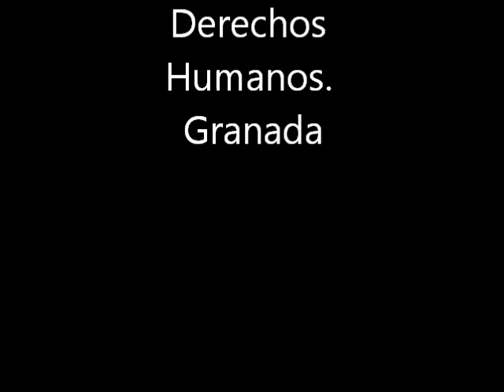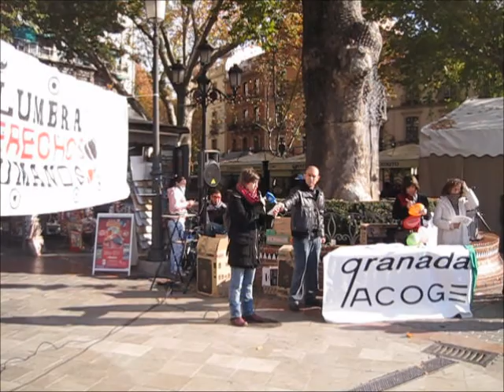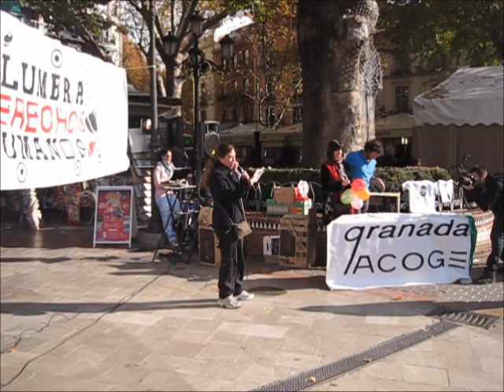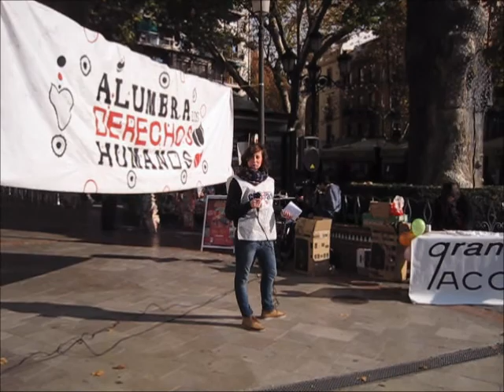Declaración de los Derechos Humanos. Granada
Con la lectura de los 30 artículos de la Declaración Universal de los Derechos Humanos, puntos de información de los colectivos convocantes y una biblioteca humana, se celebró en Granada la conmemoración de dicha efemérides...